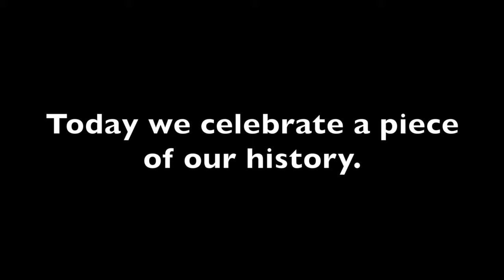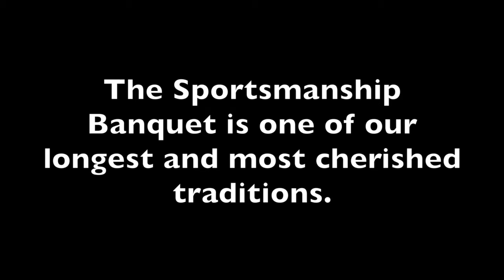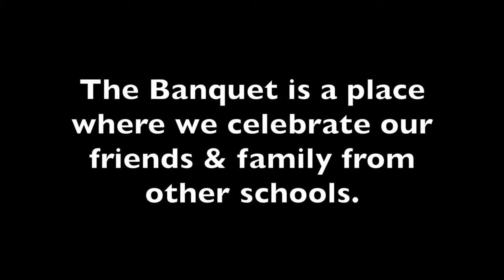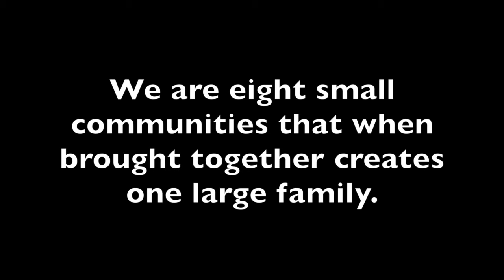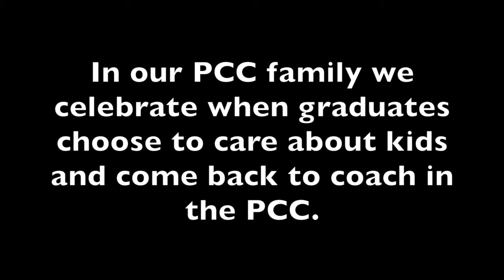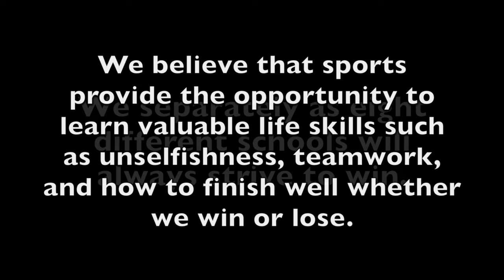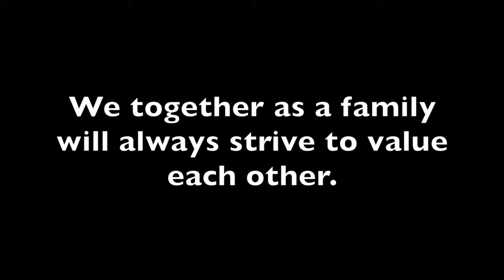PCC 50th Sportsmanship Banquet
This video is about PCC